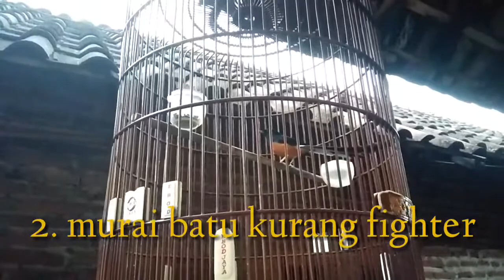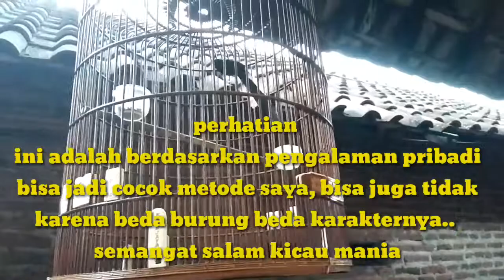ciri murai batu belum birahi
Assalamualaikum warahmatullah wabarokatu

Chanel ini adalah chanel yang random,membahas mengenai seputar tentang perawatan mobil, motorvlog dan perbaikan mobil,dll
Yang terpenting adalah membagikan tips yang menurut saya bermanfaat bagi semua orang yang melihat conten ini, agar kedepannya bisa bermanfaat bagi orang lain dan menjadikan amalan yang jariyah bagi saya khususnya..
trimakasih sudah menonton dan mensuport chanel ini menjadi berkembang hingga saat ini..